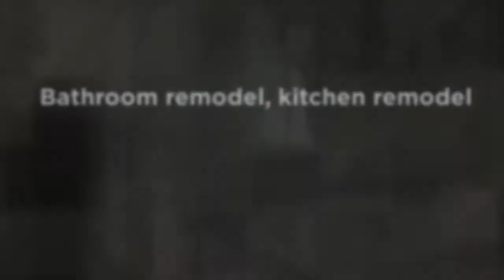Bathroom remodel in Dix Hills - Bathroom & Kitchen Installer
Bathroom & Kitchen Installer
Address:
Phone:
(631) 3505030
Hours:
Payment Method:
Cash, all cc, checks
Description:
Kitchens and bathrooms speak volumes about the condition in which a person keeps their home. They’re also some of the main factors in assessing a property’s resale value. When it comes time for you to remodel your bathroom, trust the experienced and qualified experts at Bathroom and Kitchen Remodel. We are a family-owned business that has been serving the bathroom remodeling needs of customers in Nassau County and Suffolk County for over ten years. Offering quality professional assistance with every aspect of your remodeling project, from design to product selection to execution, Bathroom and Kitchen Remodel is your all-inclusive source for bathroom remodeling. While it might not get as much face-time with your family and guests as your kitchen or living room, your bathroom says a lot about your décor preferences and tastes. Whether you’re moving into a new space or you have decided it’s time to update your existing bathroom, call the professionals at Bathroom and Kitchen Remodel. Combining the best products with superior customer service and next-level creativity, we’re confident that we can design the perfect bathroom for you. Whether you need comprehensive help designing your new bathroom or just the products and manpower to bring your vision to life, Bathroom and Kitchen Remodel is equal to the task. We have designed our service experience to meet our customers’ every need. Very often, customers can waste time and money and relying on multiple vendors this can cause delays, poor communication lackluster work and a slew of other issues. Bathroom and Kitchen Remodel fully understands that you can’t afford to have your bathroom out of commission for an extended period of time and we work quickly to expedite the journey from design to execut